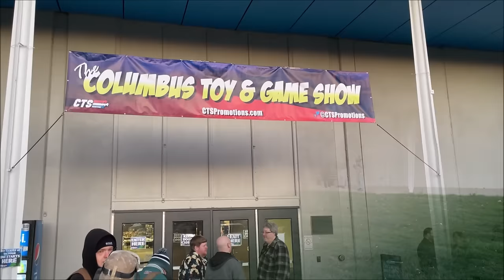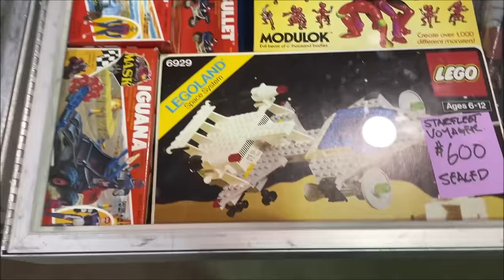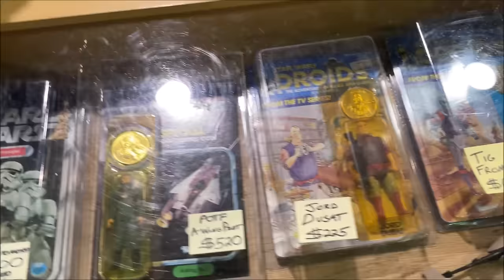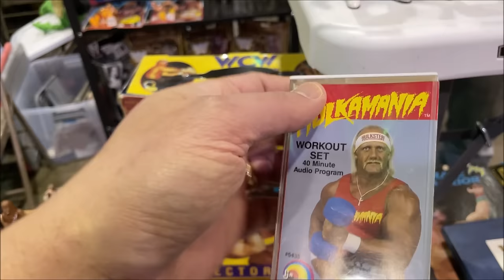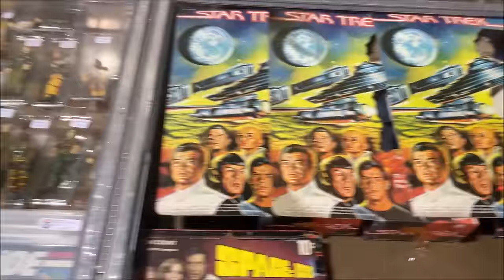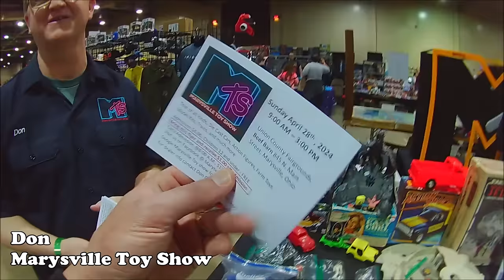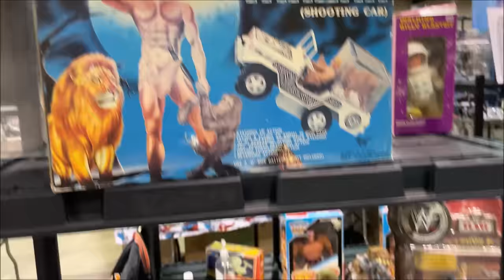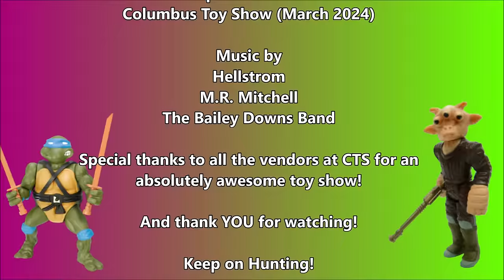Columbus Toy Show 2024 MASSIVE VINTAGE TOY HUNT!! (Episode 109 - ReeYees Retro Toys)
Join Matt and Chad as the toy hunt the amazing Columbus Toy Show in Columbus, OH!  This show took place on March 17, 2024.